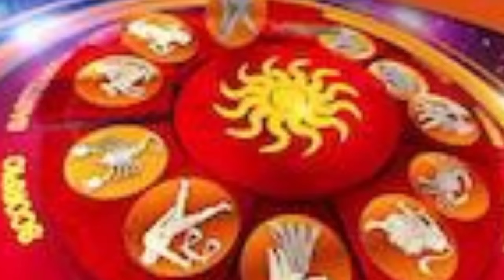அதிர்ஷ்டம் அடிக்க போகும் 5 ராசிக்காரர்கள் ஜோதிடர்களின் கணிப்பு ! raasipalan ! 12raasi !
dailyraasipalan
raasipalan,
rasi palan,
thinaboomi monthly rasi palan,
ராசிபலன்,
ராசிபலன் நிகழ்ச்சி,
ராசிபலன் லைவ்,
ராசிபலன் ஜீ தமிழ்,
ராசிபலன் ராசிபலன்,
ராசிபலன் தமிழ்,
ராசிபலன் 2024,
ராசிபலன் இன்றைய ராசிபலன்,
நாளைக்கு ராசிபலன்,
இந்த வருடம் ராசிபலன்,
இன்னைக்கு ராசிபலன்,
ராசிபலன் தனுசு,
ராசிபலன் துலாம்,
ராசிபலன் தமிழில்,
இன்றைய ராசிபலன் தமிழ்,
தினசரி ராசிபலன்,
திங்கட்கிழமை ராசிபலன்,
தினத்தந்தி ராசிபலன்,
தமிழ் ராசிபலன்,
துலாம் ராசிபலன்,
ராசி பலன்கள்,
இன்றைய ராசிபலன்,
அக்டோபர் ராசிபலன்,
ஆவணி ராசிபலன்,
2024 ஆண்டு ராசிபலன்,
ஆதித்யா டிவி இன்றைய ராசிபலன், அற்புதமான நாள்அதிர்ஷ்டம் அடிக்க போகும் 4 ராசிக்காரர்கள் ஜோதிடர்களின் கணிப்பு ! raasipalan ! 12raasi !